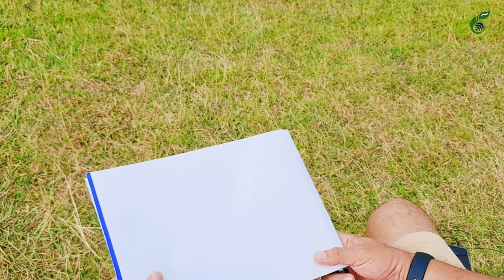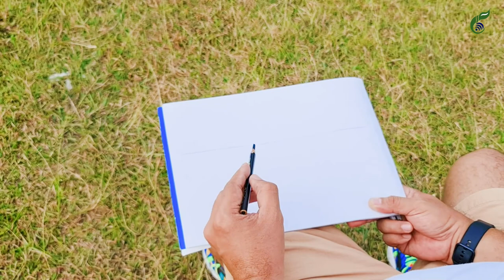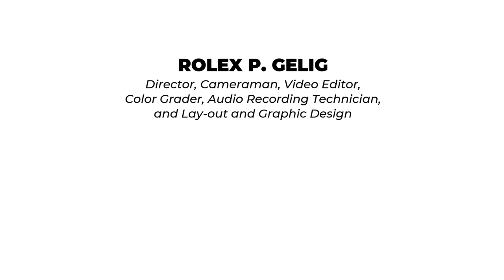SOA: LESSON 4.2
SCHOOL-ON-THE-AIR (SOA) ON VISUAL ARTS FOR MENTAL HEALTH AND ENVIRONMENT is a radio school project that came out as a segue to the community radio drama project on disaster preparedness with funding support from the East-West Center in Hawaii, USA that was implemented in October up until December 2020.